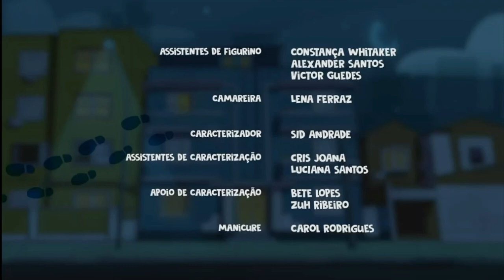D.C.A detectives del condominio azul|créditos|nuevos episodios Underdogs united|feed México